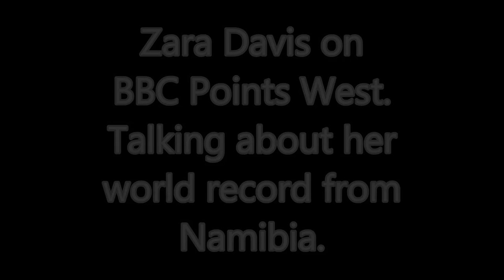Zara Davis is interviewed on the BBC about her world record in Luderitz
Zara gets windsurfing on the Television. Featured by BBC Points West talking about her month in Luderitz, Namibia. and her new world 500m record.